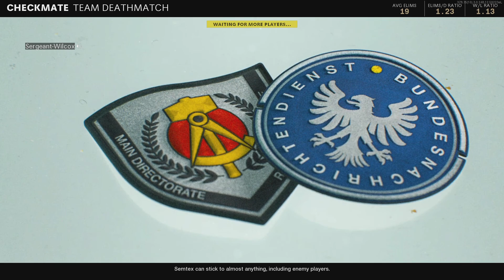Call of Duty: Black Ops Cold War_20230629221432